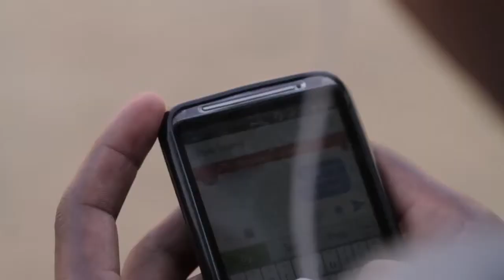VAIS BAZAR- YAU MIX Rei Simpatico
Assistam ai o Video Clip do Yau Mix Rei simpatico!!! Mais informacoes 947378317